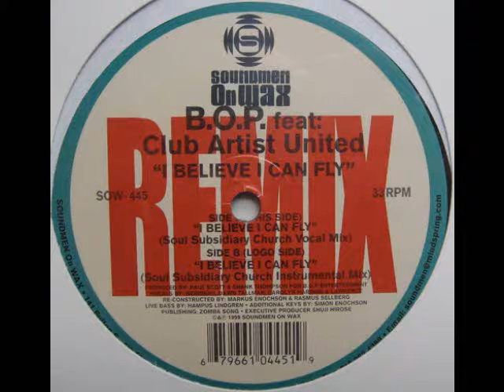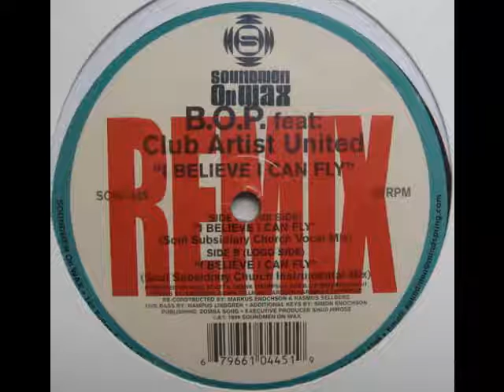B.O.P. Feat. Club Artists United - I Believe I Can Fly (Soul Subsidiary Church Vocal Mix)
Label:Soundmen On Wax
Catalog#:SOW 445
Format:Vinyl, 12"

Country:US
Released:1999
Genre:Electronic
Style:House